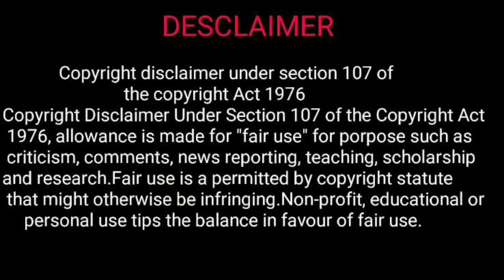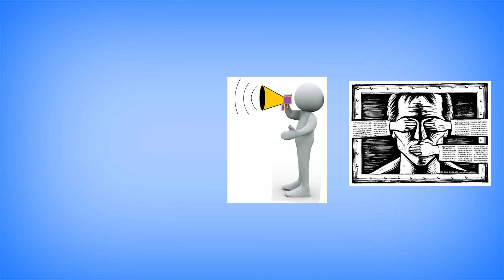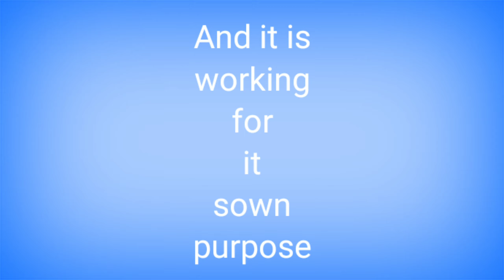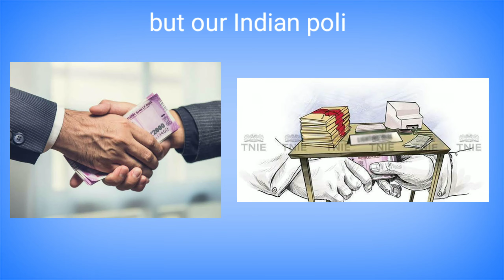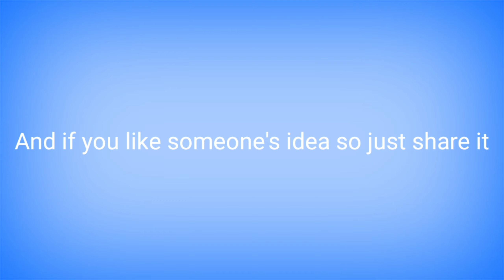China ki communist party sabse jayada kis se darti hai